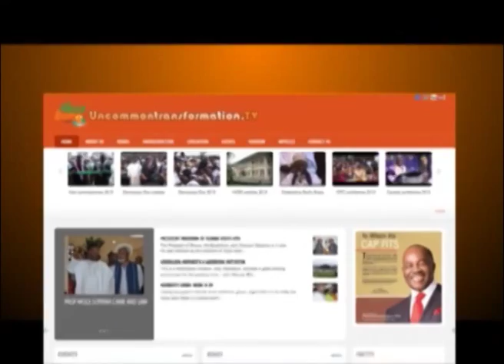Akwa Ibom agog for XMAS 2013